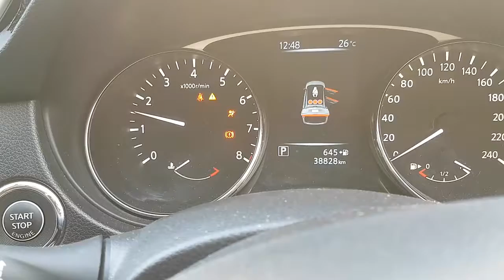WRECKING 2015 NISSAN XTRAIL 2.5 AUTOMATIC (C25733)